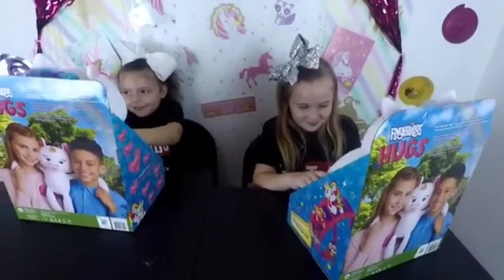New Fingerlings hugs Gigi the unicorn 🦄🦄🌈+ 💕💞❤️ our fingerling came of to life!?!?!...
our fingerlings came to life trying to surprise us with of
new fingerling dragons and Bella Boris unicorn Gigi hugs it
worked!?!?!?!
even have our most favorite youtubers on tv in the
background fgteev + funnelvision with their fingerlings party.